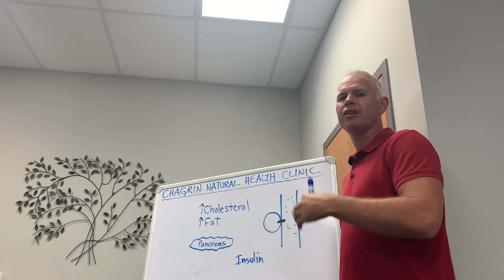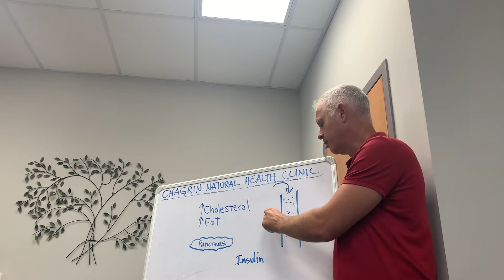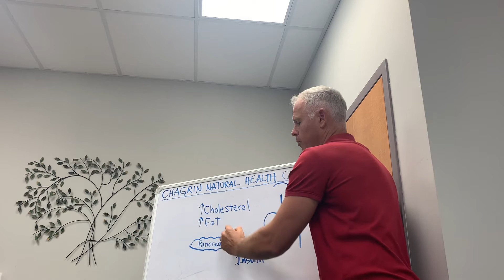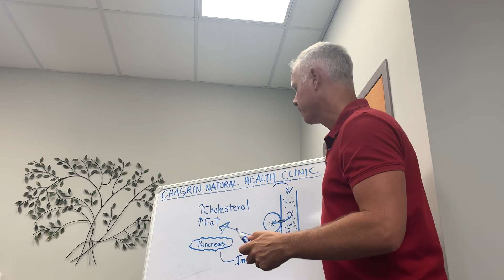A Secret to Lowering Cholesterol & Burning Fat, Part One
Chagrin Natural Health Clinic
16716 Chillicothe Road #1000
Chagrin Falls, OH 44023

Chagrin Natural Health Clinic is a natural health and rehabilitation practice dedicated to providing pain relief, management and overall health restoration. Our Chagrin Falls chiropractors and naturopathic doctors are passionate about helping resolve any problems you may be experiencing.